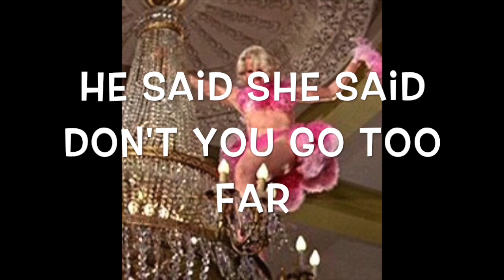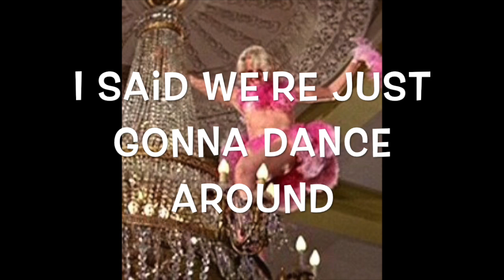He Said She Said by Kim Eden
He Said She Said is an original song by Kim Eden